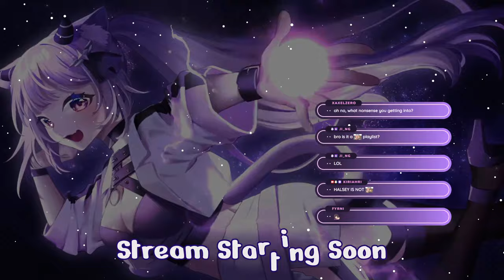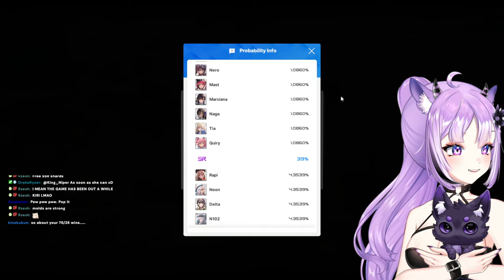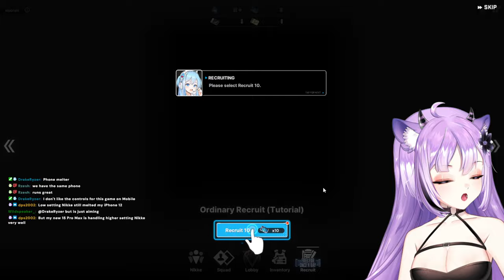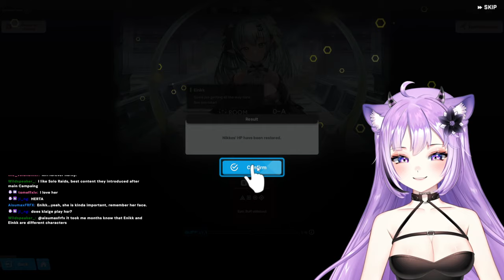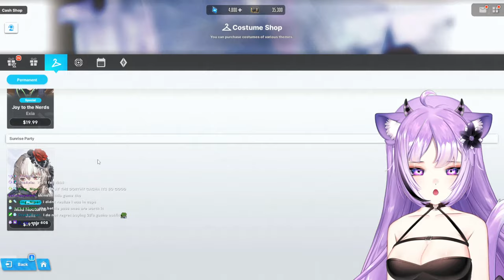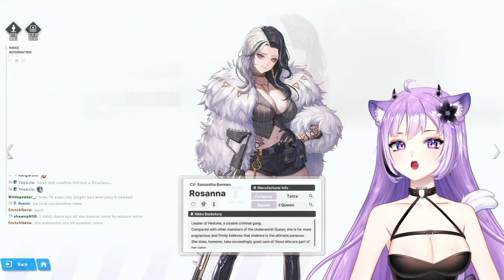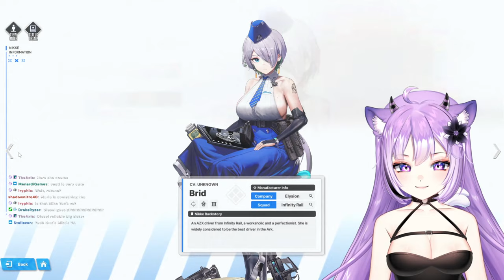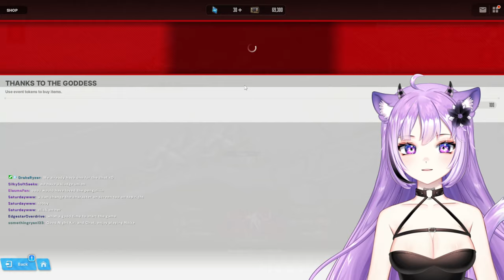First Time REACTION to NIKKE! I CRIED TOO! | NIKKE Chapter 1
The characters are hot & I cried in chapter 1. This game is awesome!

Twitch VOD for my NIKKE reaction to all the characters & the first chapter of the game. I play many Gacha games and always do the new content on stream.